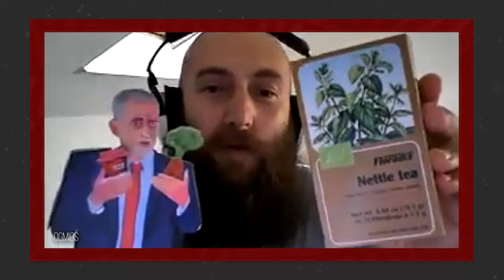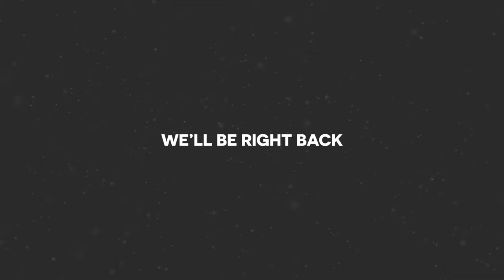Being Zen, Jeremy Corbyn & 2pac | W/ Chilla Jones, Ogmios & Cee Major | Sounds Like #13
TIMESTAMPS:
Round 1 - Rhymes in the Wild: 4:42
Round 2 - Quick Fire Rhymes: 14:43
Round 3 - Count Up: 25:47
Round 4 - Theme and Shout: 33:38
Round 5 - Bar for Bar: 41:25